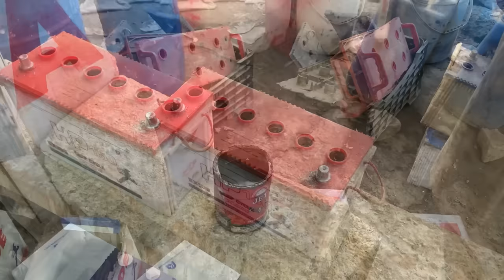How to Restore Old and Dead Battery? Amazing technique of lead acid battery restoration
How to Restore Old and Dead Battery? Amazing technique of lead acid battery restoration with Interesting Skills

battery restoration process worker vs machine
brilliant technique of lead acid battery restoration
dead old battery restoration | how to repair battery
amazing restoration technique of an old dead lead acid battery wow interesting skills
dead old battery restoration
Restoration a dead old liquid acid battery that works like a new battery after this restoration this technique of battery repair is widely used in different parts of the world
Can you restore a dead car battery with welder? Let’s settle this!
Amazing technique of lead aacid battery plate making
dead an old lead acid battery restoration wonderfull skills
how to repair acid battery
manufacturing process of lead acid battery with amazing technique
mass production of exid battery
production of car battery